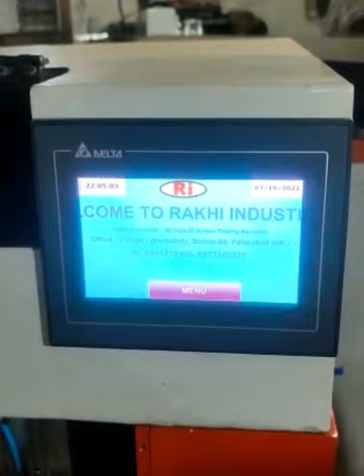Nail Polish Automatic Screen Printing Machine Trailer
All Type All Size Nail Polish Fully Automatic Screen Printing Machine
RAKHI INDUSTRIES
All type Screen Printing Machine Manufacturer